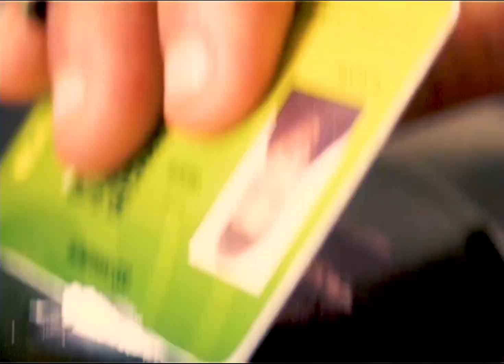Herlander - Gisela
Music Video by Herlander Performing "Gisela"

MUSIC VIDEO/Film:
Direction, Editor, Color: Guilherme Braz
Concept/Storyline: Herlander & Guilherme Braz
Set Aesthetics: Laimutyte

"GISELA":
Production, Lyrics, Vocals, Mixing: Herlander

"Nem todos os episódios são destrutivos
Nem toda a destruição é só um episódio."